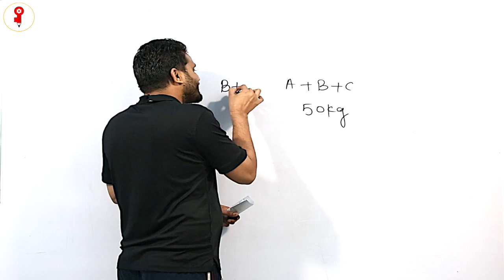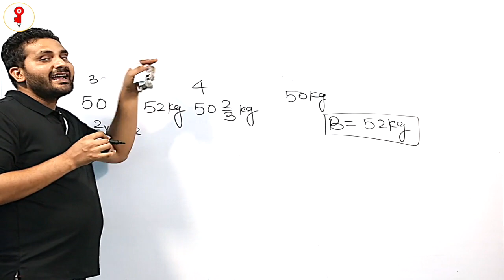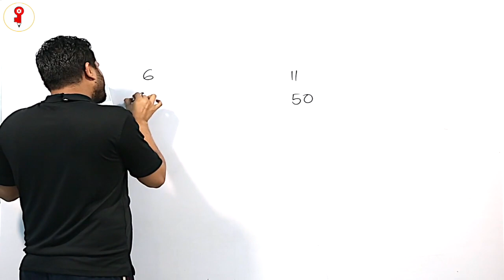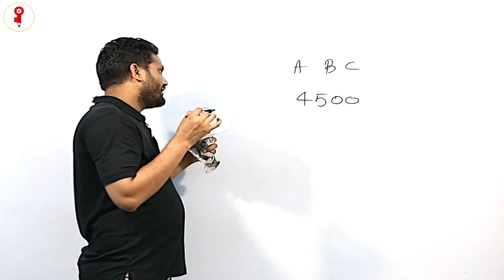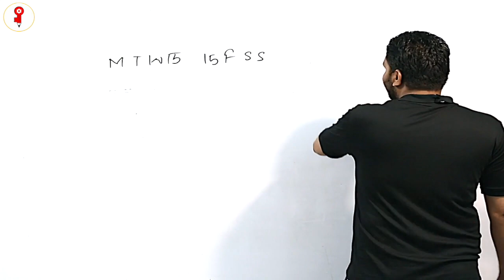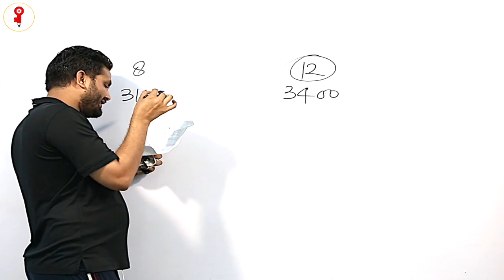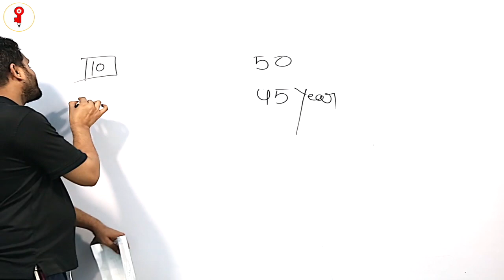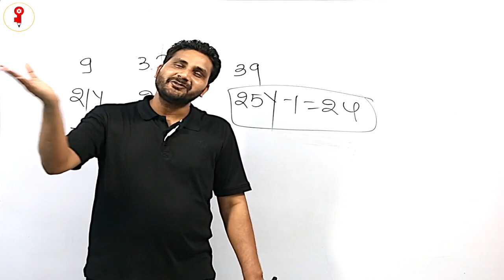SSC CGL 2020-21 | Maths | Average ( औसत ) concept L -5 by Santosh Yadav Sir 99.78%iler IIM CALL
FREE COACHING for various imp topics of  Maths for SSC / CGL & other govt exams preparation by  Santosh Yadav Sir.  (पढाई on यूब )
HOMEWORK COACHING is providing FREE ONLINE coaching for various impt. topics of different subjects related to  govt exams like SSC /CGL  Technical and Non-Technical and  SSC-JE, AE/JE, RRB-JE, STATE-AE/JE, GATE, PSU's, RAILWAY, AND etc...FOR MORE
अब किसी  भी सरकारी नौकरी के लिए मैथ की  और दूसरे विषयों  की  कोचिंग आसान और मुफ्त

संतोष यादव सर ने मैथ के imp. topics को यूट्यूब पर अपलोड  किया है जिनका लिंक नीचे दिया गया है  जिन्हे आप फयूट्यूब चैनल पर  भी आसानी से  देख सकते है

TILL TODAY SANTOSH YADAV SIR HAS UPLOADED COMPLETELY FREE VIDEOS ON VARIOUS IMP. TOPICS, TOPIC WISE TEST VIDEOS

1) Full AVERAGE  (औसत ) chapter by Santosh Yadav sir.  Completely free with questions and tricks

3)Full RATION AND PROPORTION (अनुपात  एवं  समानुपात )chapter by Sanstosh Yadav sir

All sessions will provide simple, logical explanation of concepts and formula free logical and common sense based solutions to problems that are considered tougher. These videos are helpful not just for SSC CGL aspirants but for students preparing for other aptitude exams like Bank PO( SBI PO, IBPS PO) also as it is a good reminder that nothing is fixed in exams , patterns will change , difficulty level will also change but nothing can stop you from scoring marks if you keep your feet grounded in logic and don’t run after useless tricks.

In this lesson, Simple and Compound Interest has been covered in a way to give you in-depth understanding of Simple and Compound Interest. Simple and compound interest is a very important area tested in every competitive exam SSC CGL, Bank PO, CAT, and other govt. exams. Having a good skill of Simple and Compound Interest  understanding helps in scoring better marks in the exam.

Santosh Yadav SirMaths
Maths Compound Interest in Hindi and English
Compound interest for SSC CGL 2020-21 Math in Hindi
Compound interest in hindi by santosh yadav sir